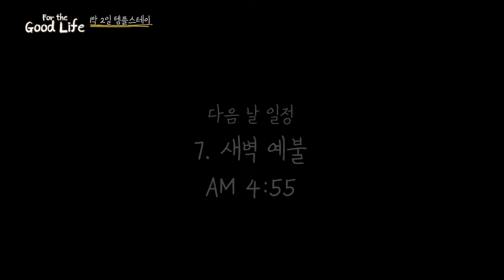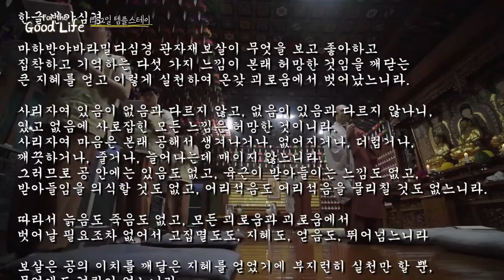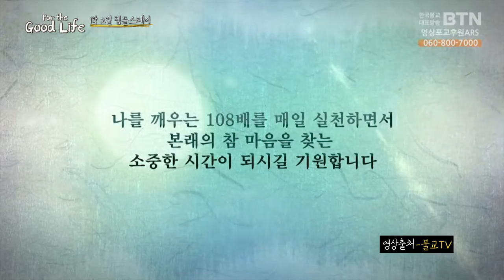대광사로 떠난 템플스테이 EP.2/Templestay EP.2 - 참선, 묵언수행, 108배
템플스테이 2부입니다.
1박2일의 일정 중 가장 중요한  '참선'과 '묵언 수행(?)',
'108배'가 담겨있습니다.
어쩌다 보니 3부까지 나오게 됐네요;  그럼 3부도 최대한 빨리 업로드 하겠습니다용^^